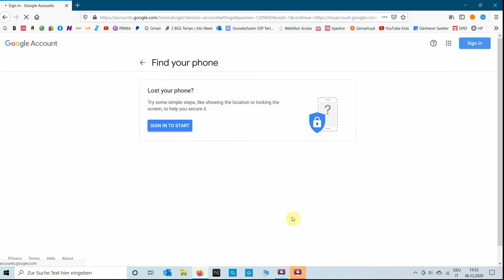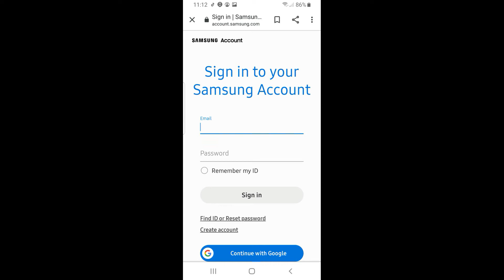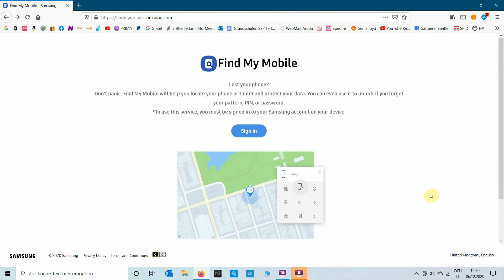โทรศัพท๋มือถือหาย ทำยังงัย ตามหาได้ง่ายๆ ไม่ต้องโหลดแอพก็หาได้ ลองดู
ตุนอาหาร อะไรควรซื้อตุน ไอเดียซื้อของมาตุนเวลาโดนกักตัวอยู่บ้าน ไวรัสโคโรน่า โควิด-19

แต่งงานกับฝรั่ง (ชาวต่างชาติ) จดทะเบียนสมรสแล้วควรเปลี่ยนนามสกุลตามสามีดีมั้ย

ลองกินมาม่าเผ็ดเกาหลี​ เผ็ดเบอร์ไหนมาดูกัน Volcano chicken Noodle |Try to eat Korean Instant Noodle

เปิดถุงช็อปเสื้อชั้นใน สำหรับคนนมเล็ก คนนมเล็ก หน้าอกไซส์​s​นมเล็กก็ใส่สวย ชีวิตในอิตาลี

ท่าบริหารกระชับช่อง​คลอด​ จิ๊มิ้กระชับ​ น้องสาวฟิตมัดใจสามี Pelvic Floor Exercise

ซื้ออะไรให้เมียดี ผู้หญิงชอบผู้ชายต้องรู้ |14 ไอเดียของขวัญสำหรับผู้หญิง แฟน ภรรยา​ คนรัก​

10 อาหารแม่ให้นม แม่ลูกอ่อน ห้ามกิน เลี่ยงทาน